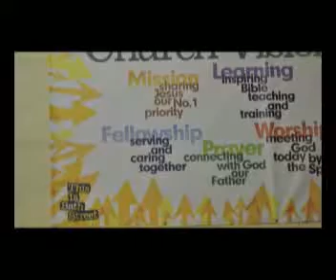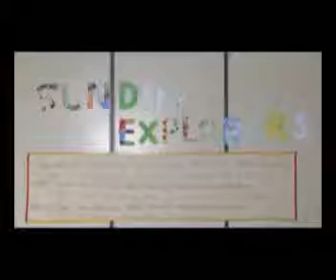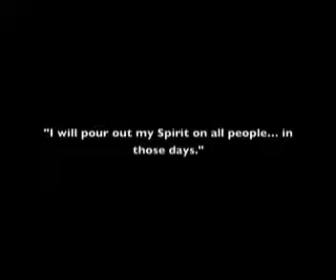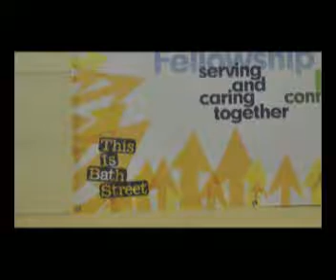Welcome to Bath Street Centre